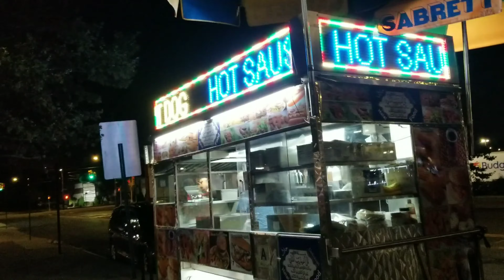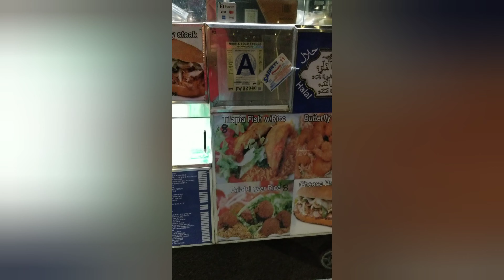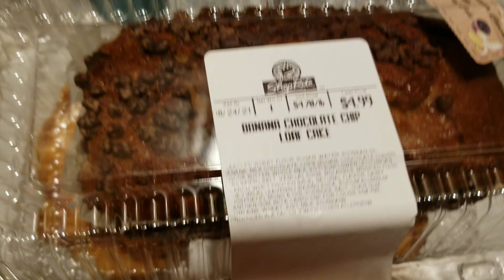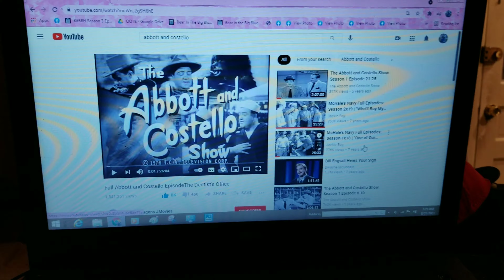Beautiful Staten Island at 4AM! One of America's Best Kept Secrets!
There is NO better place on earth than Staten Island! Yes the traffic may be a bot crazy during rush hours - but at night it is paradise! Compared to other "nice" places we are tops! Food and anything else you can possibly need 24 hours a day.  The only shame is that we are technically part of New York City. But that is where the similarity ENDS! LOL!